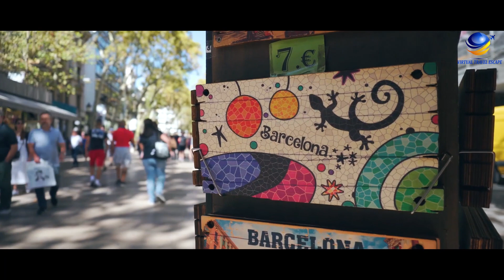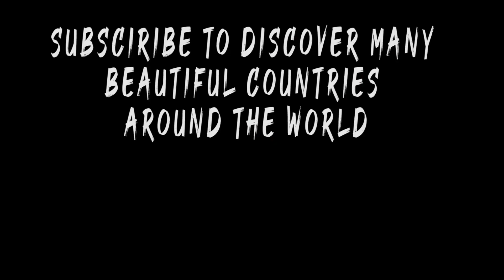Barcelona | Spain 2020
Barcelona, ​​the cosmopolitan capital of the Spanish region of Catalonia, is renowned for its art and architecture.  The Basilica of the Sagrada Família and other iconic buildings designed by Antoni Gaudí are prime examples of Catalan modernism.  The Picasso Museum and the Joan Miró Foundation present works of art created by the artists who gave them their name.  The MUHBA, Barcelona history museum, presents several vestiges of the ancient Roman city.

And Comments bellow what you want to see in the next videos..